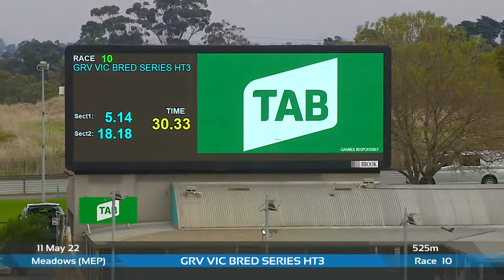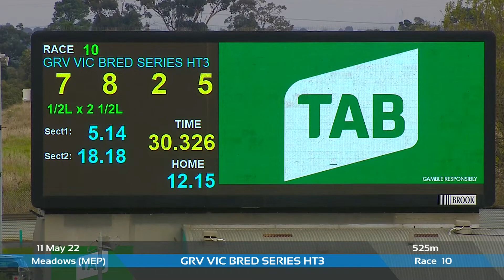MEP WED 11 MAY 22 R10